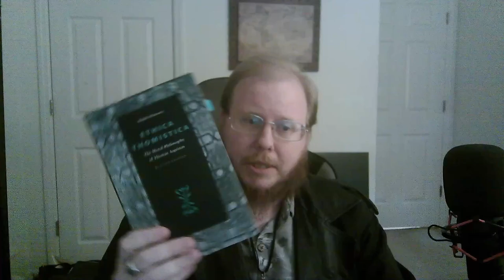The Message is Bad, Not Just the Writing (Re: The Critical Drinker)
The Critical Drinker is great, but sometimes he gets something wrong. In this case, it's something that a lot of people get wrong as well, so I felt the need to address it. This video is in response to his video trying to define and criticize "Woke"